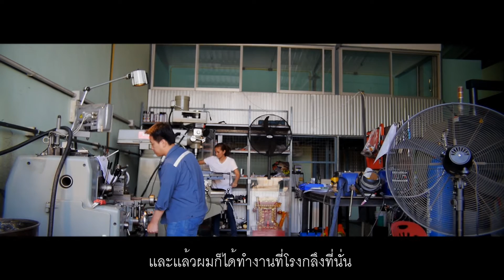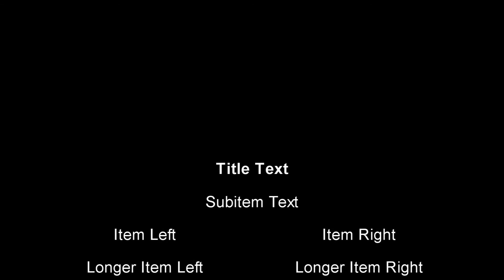wedding memories video